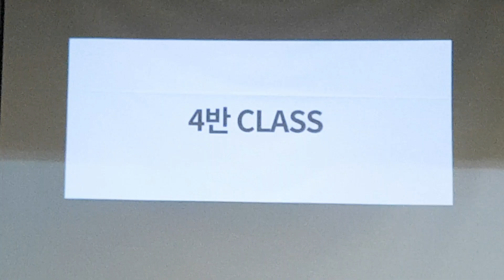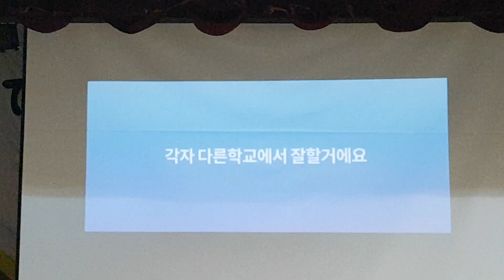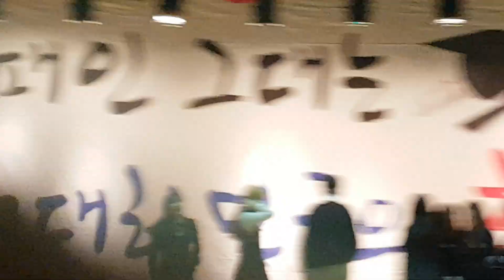동패중학교 졸업공연 (20180209)